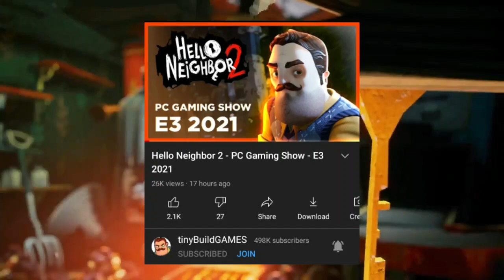HELLO NEIGHBOR 2 LOOKS AMAZING!!! E3 Trailer Reaction (Hello Neighbor 2)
Yo wassup guys its IHSGames and welcome back to another video! Today, were reacting to the Hello Neighbor 2 E3 PC Gaming show video posted by TinyBuild! Lets get it! (Yes I missed E3 knowing full well TinyBuild was going to show up with hello neighbor…)